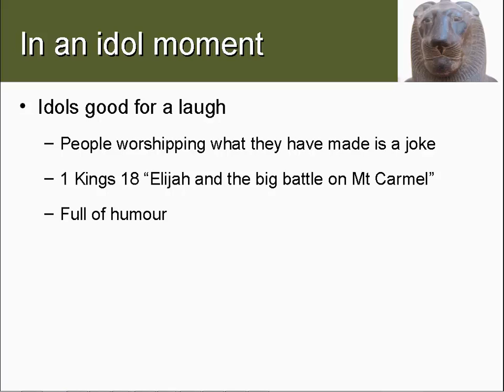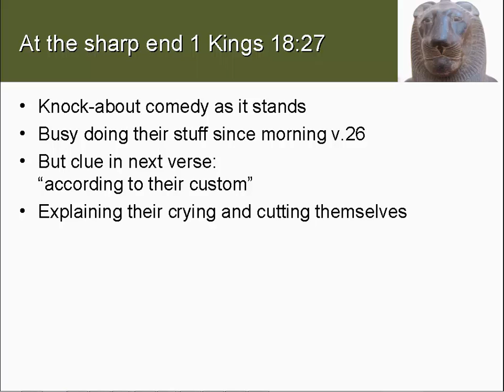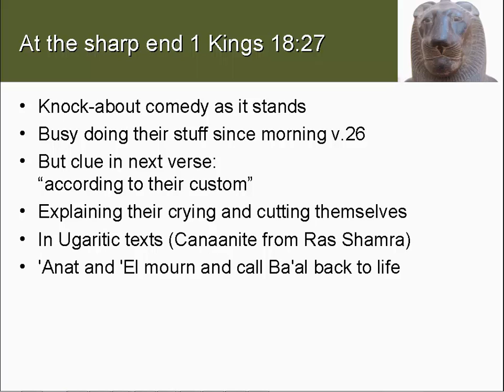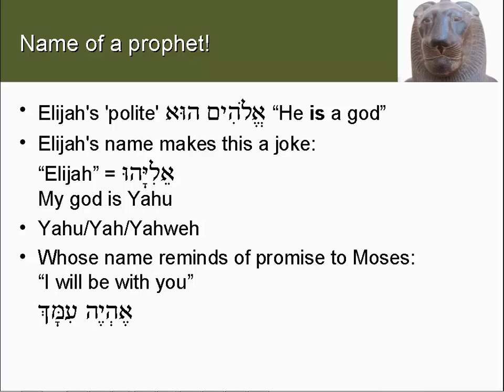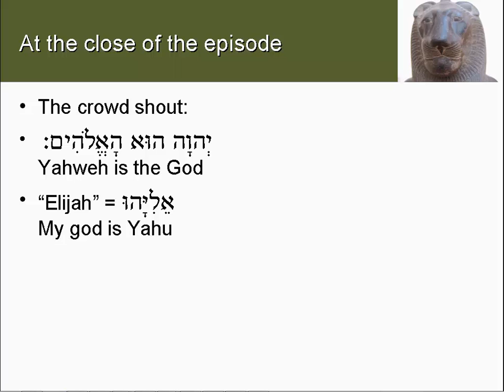Humour in the Bible 11: 1 Kings: In an idol moment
Idols, "gods" that people make! The very idea of making a god is one of those notions that almost have to reduce you to tears (whether of laughter or sadness and desperation depends on the circumstances), and the Bible has plenty of fun at the expense (in both senses) of idols. In this episode, therefore, we'll look at 1 Kings 18 (particularly 1Kings 18:27 & 39).